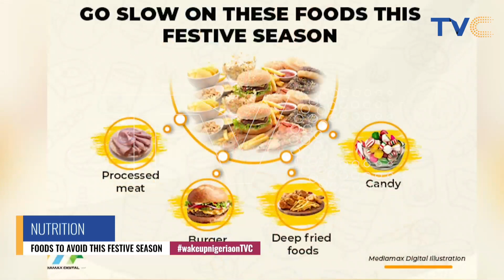"Take Your Seafood Protein Over High Calories Beef This Festive Season", Nutritionist Advocate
On the nutrition segment, we have Nutrition Advocate Olukemi Jeje share tips for a healthy diet this season and food to avoid during this festive season.